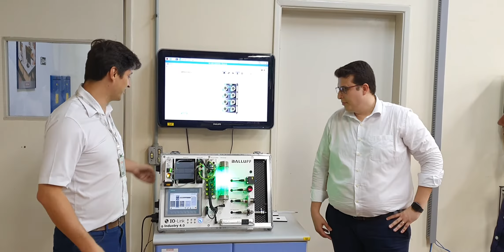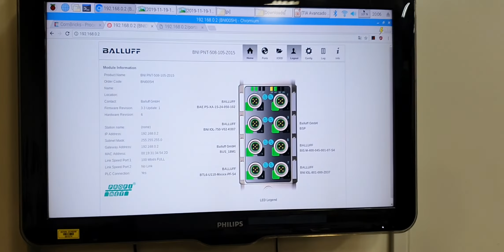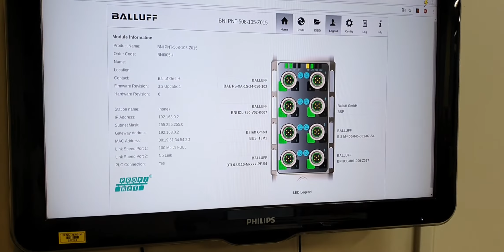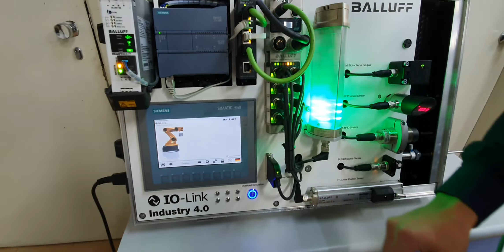Redes Industriais - Apresentação Soluções IO-link Balluff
Não podemos parar de inovar, temos que buscar o conhecimento a cada momento, levar a informação para o ambiente educacional, preparar os alunos para um mercado cada vez mais competitivo e exigente !!!
Portanto, trouxemos a Balluff Brasil para uma apresentação sobre IOLink para os alunos do Pós-técnico de Instrumentação Integrada em Sistemas Digitais de Controle na Escola SENAI "Prof. Dr. Euryclides de Jesus Zerbini"​ !!!

Uma apresentação fantástica do Guilherme Gonçalves e do Lucas Lopes !! Obrigado, todos nós ganhamos com o conhecimento compartilhado !!!

A transformação digital está em tudo, em todos os lugares, do momento que levantamos ao momento que vamos dormir !!!

No vídeo abaixo mostramos um pouco do que eles trouxeram !!! Espero que gostem !!!

Balluff worldwide Balluff Inc.